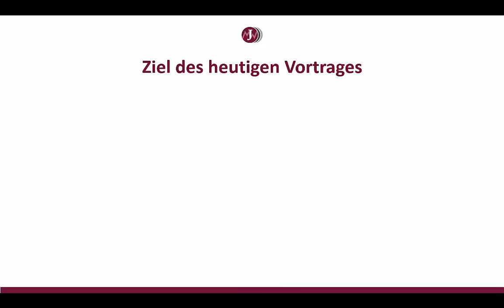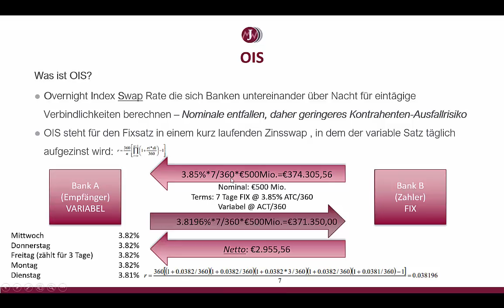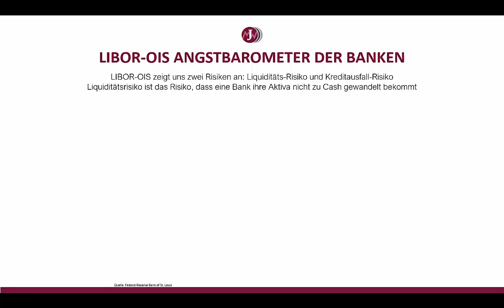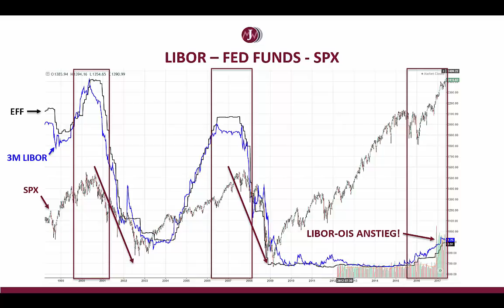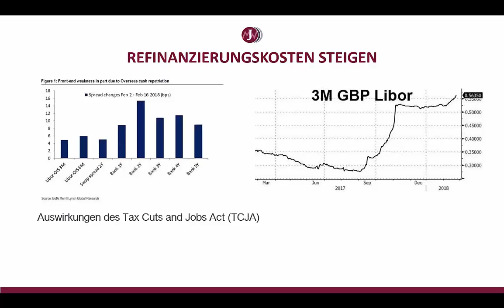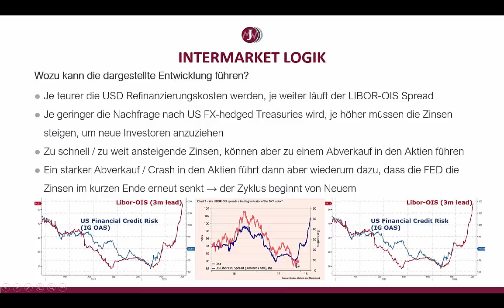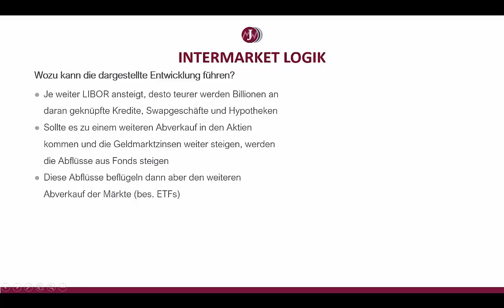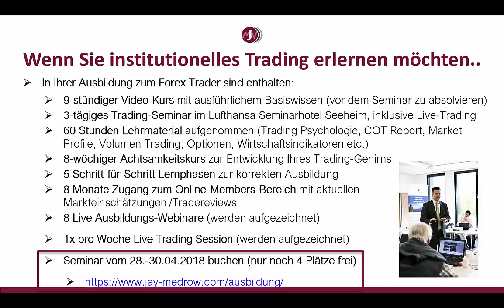Was ist der LIBOR-OIS Spread ?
Ziel des heutigen Vortrages

Es geht darum, einen ersten Einblick zu vermitteln, was der LIBOR – OIS Spread ist, wie dieser verschiedene Märkte beeinflusst und wie wir damit sinnvoll Geld verdienen.

Dabei gehen wir auf folgende Märkte ein:

- LIBOR
- OIS
- Aktien

Am Ende des Vortrages erkennen Sie erste Zusammenhänge zwischen diesen Märkten und was uns dieser Spread als führender Indikator avisiert!